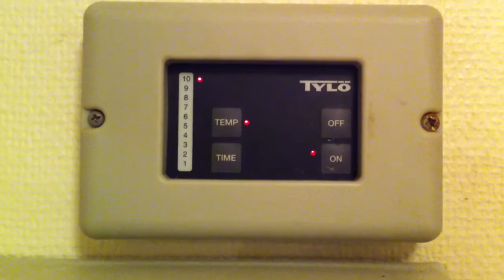My Sauna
The Health